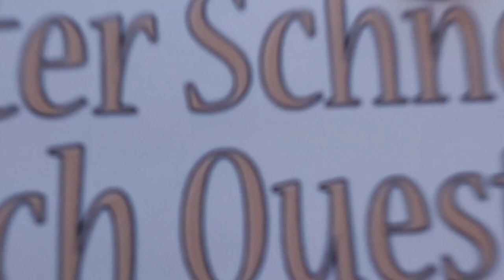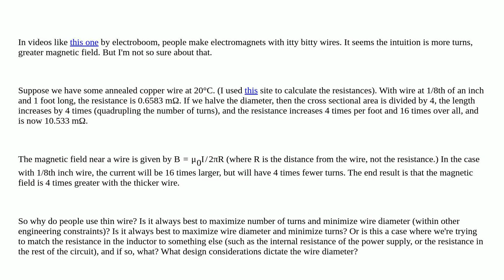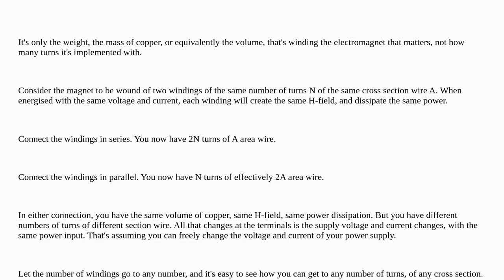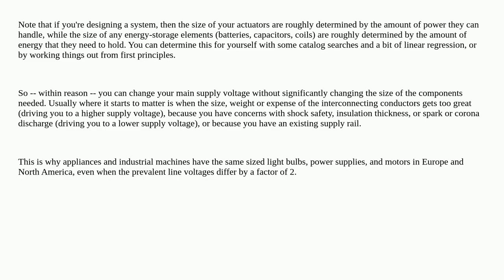Electronics: Why do electromagnets have itty bitty wires?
Why do electromagnets have itty bitty wires?

A special thanks goes out to the community

  electromagnetism